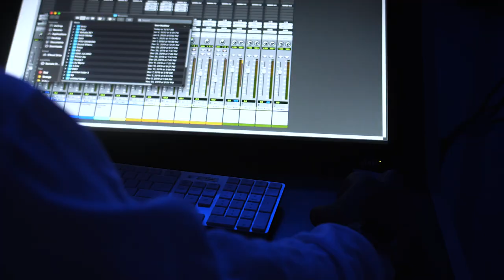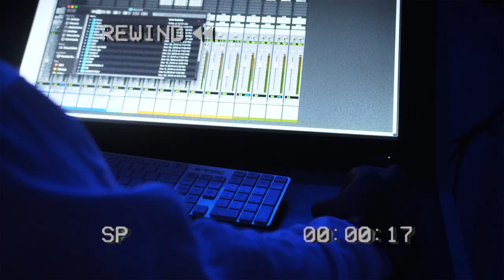Trenches - SaucyVic x Shizzy (Prod. By Phade)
Official Music Video for Trenches